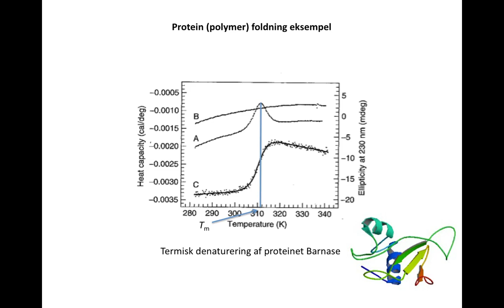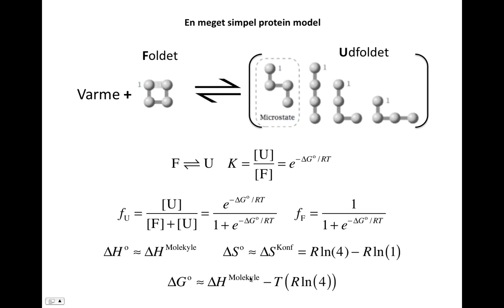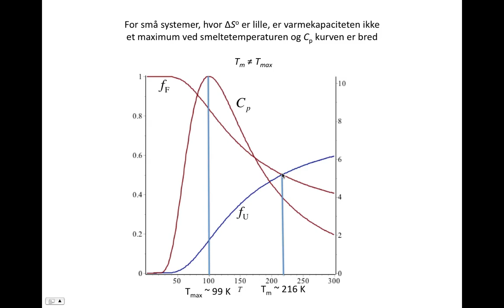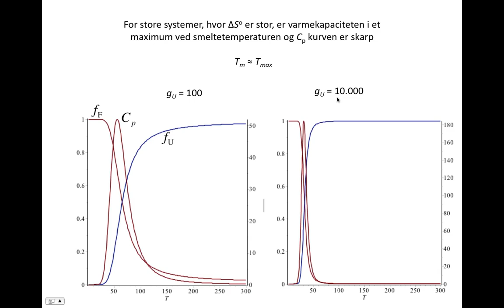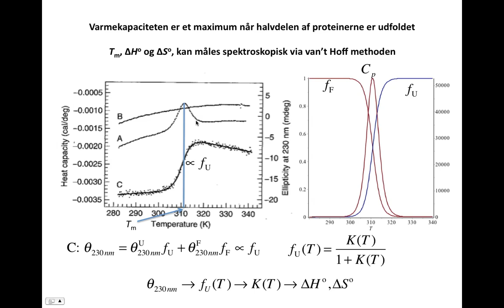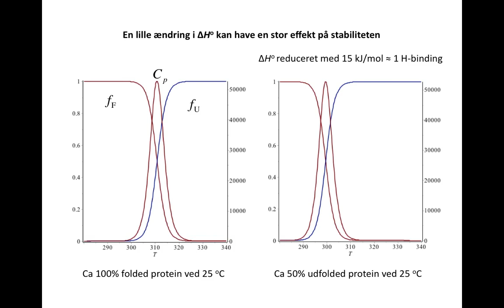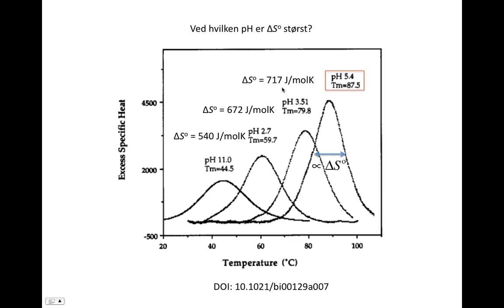Eksempel: Protein (polymer) foldning